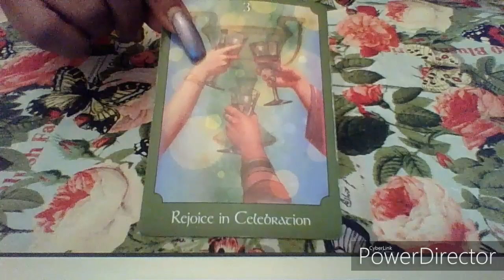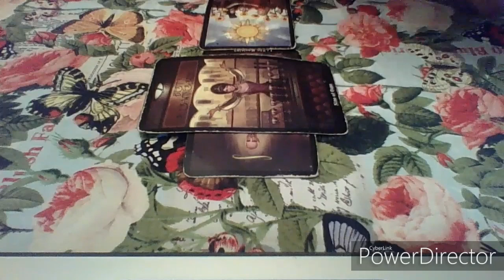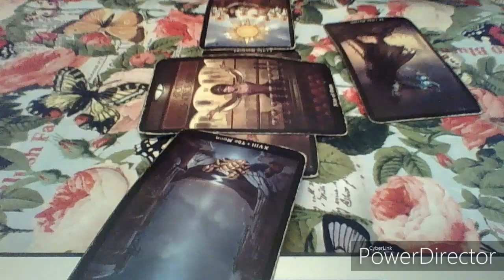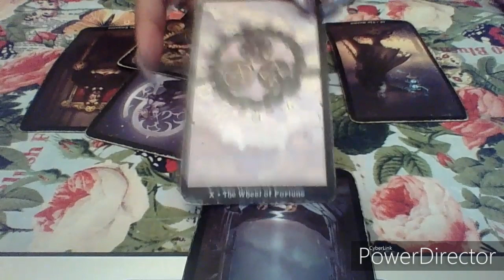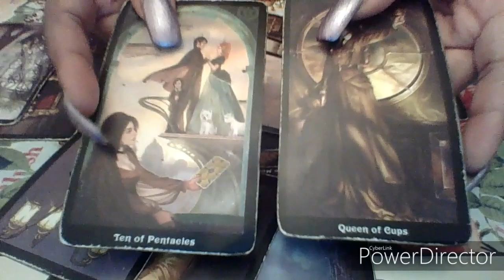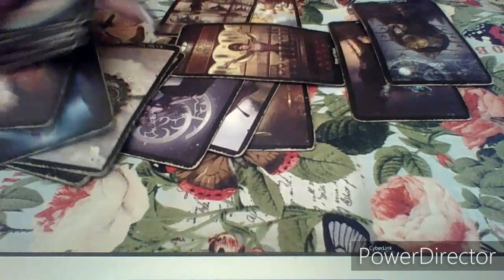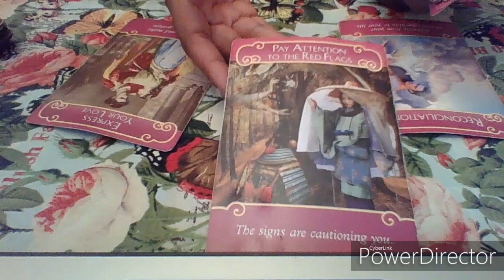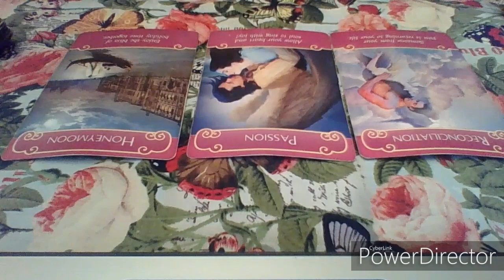Pisces December 2019 "Best Reading Ever!! Time To CELEBRATE!!!! Your Ships Are Coming IN!!!!!"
PISCES!
New Clients specials are available!!!